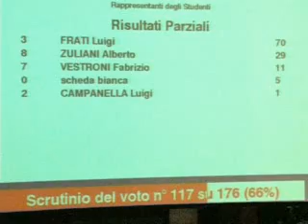Luigi Frati è il Magnifico de La Sapienza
E' il preside di Medicina 1 a diventare Rettore di Roma 1. Servizio di Cristiana Ciccolini